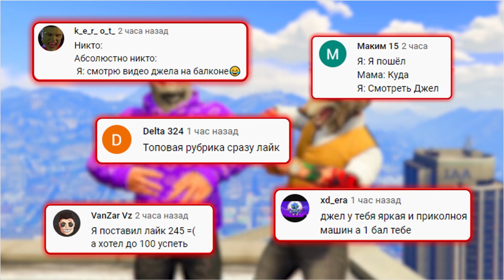НАШЕЛ ПО ФОТО ТУРБО-ЖИГУ В ГТА 5 ОНЛАЙН! НАЙДИ ПО ФОТО В GTA 5 ONLINE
🎮Сегодня поиграем в GTA 5 Online с рубрикой НАЙДИ ПО ФОТО, в которой за несколько минут мы должны по фотографии найти 3 машины для различных испытаний, от суперкаров до броневиков! А далее сражаемся на выбранных тачках за первое место. Кто победит сегодня?